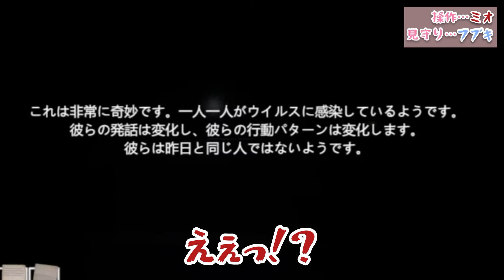謎のデカい人たちの原因について知り驚くミオ【フブミオ/大神ミオ/白上フブキ/ホラゲ見守り/ホロライブ切り抜き】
2022/03/16
【Within Skerry】謎解きホラー・・ってホラーゲームじゃないですか【絶叫注意】

動画内容
00:00 資料を見つけるフブミオ
00:27 身長のデカい人に遭遇するミオ
00:55 ビデオデッキを見つけるフブミオ
01:11 映像を確認するミオ
01:43 叫び声を上げるミオ
01:53 壁すりすり

　今年から切り抜き動画でホロライブを
知り、ホロライブを好きになりました！
　このチャンネルでは、自分と同じように最近知った人たちのために、昔の動画を中心に切り抜く予定です！昔から知っている方には、懐かしみながら見て貰えると嬉しいです！
　この切り抜き動画を通して、元動画を見てもらえると幸いです！